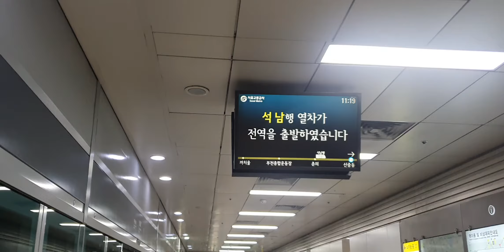20210915 수도권7호선 신중동역 진입 (석남행 열차) Seoul Metropolitan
20210915 수도권7호선 신중동역 진입 (석남행 열차) Seoul Metropolitan